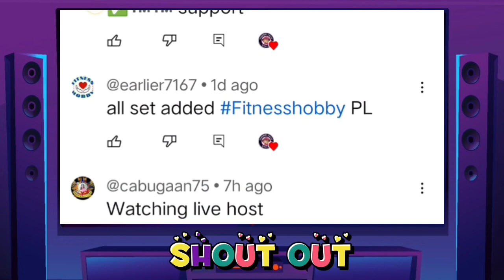Nana and Tigreal combo, try nyu lakas neto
Nana x tigreal combo | mobile legends bang bang